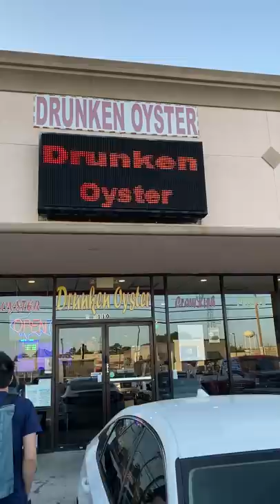Eating 12 pounds of crawfish